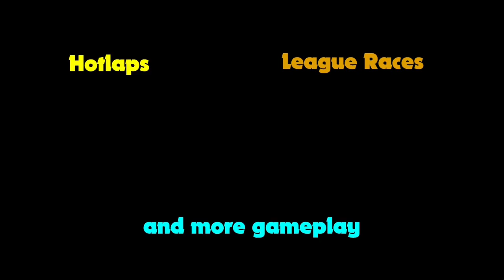F1 2014 | Australian GP, Melbourne | League Race, F1RC | Australia, Albert Park | 60 FPS